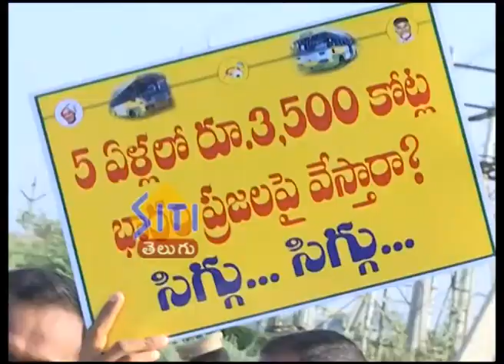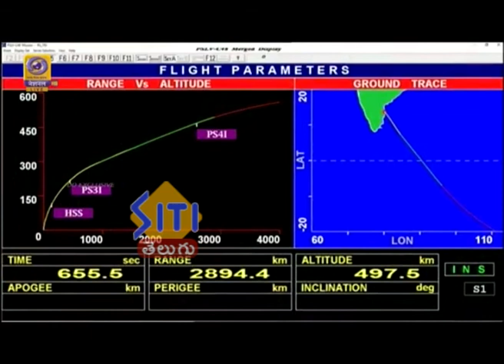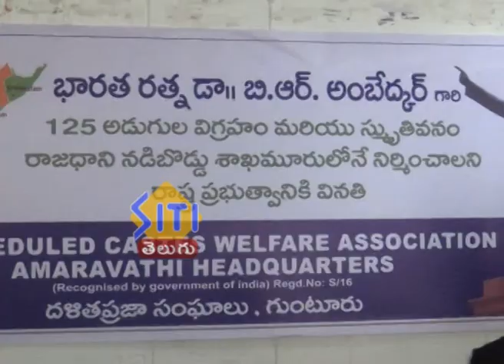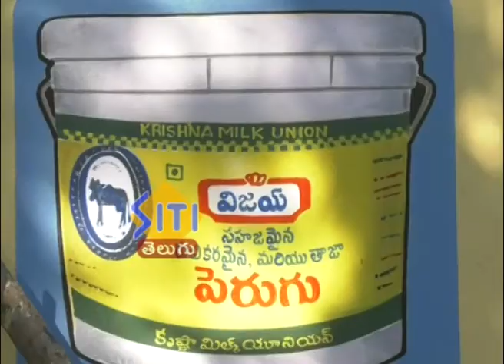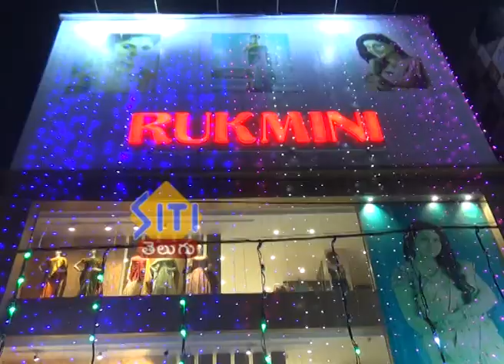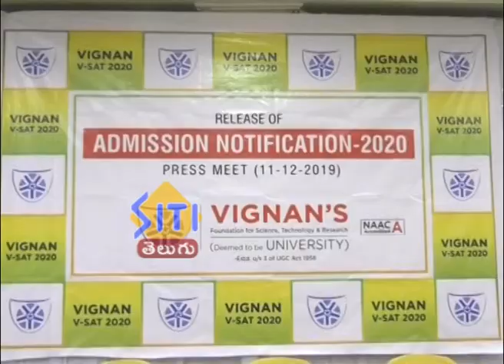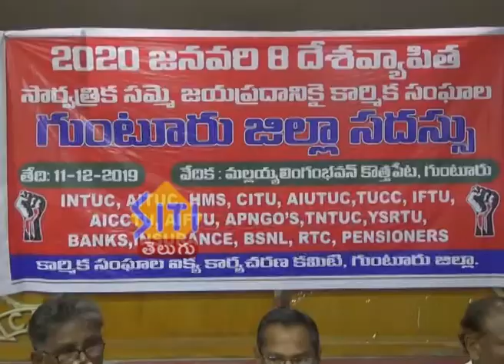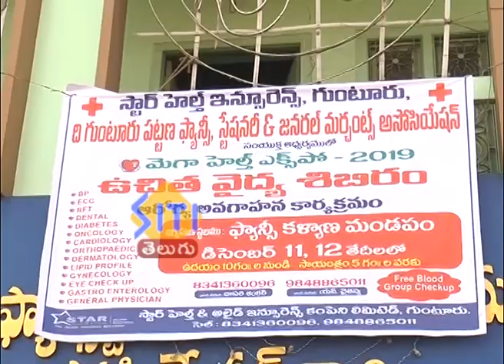guntur siti news 12 12 19 morning